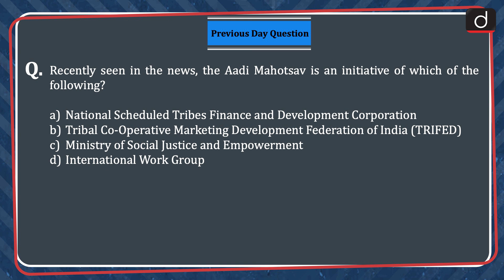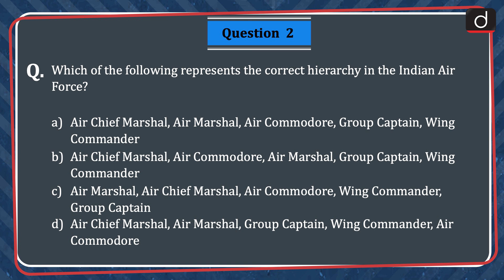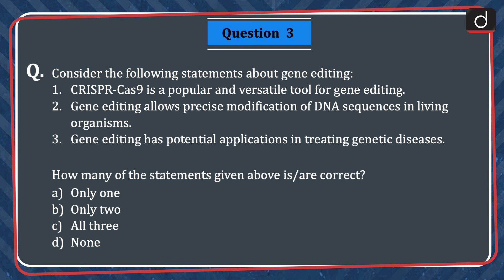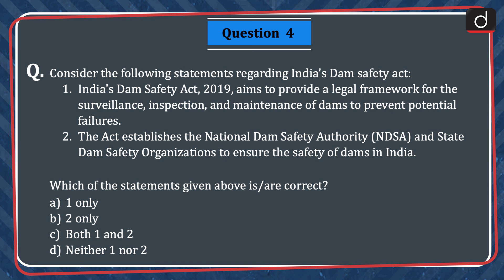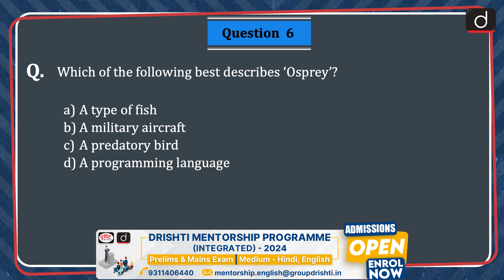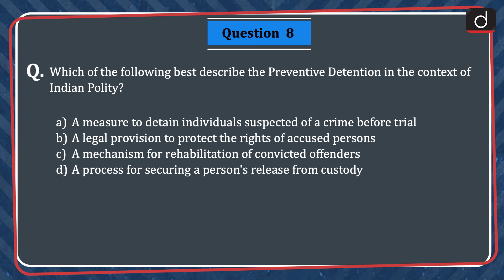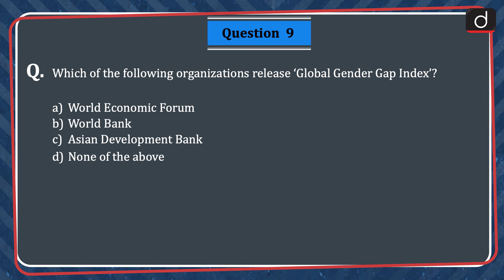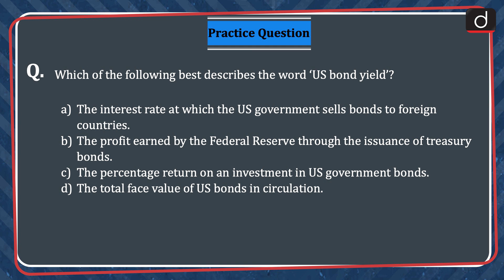Current Affairs MCQs – 25th Oct 2023 | UPSC Current Affairs | Drishti IAS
Dear Viewers,

Nano Urea, Hierarchy in the Indian Air Force, Gene editing, India’s Dam safety act, TRIFED (Tribal Cooperative Marketing Development Federation of India), Osprey, Air Quality Index, Preventive Detention, Global Gender Gap Index, Neutrinos, US bond yield